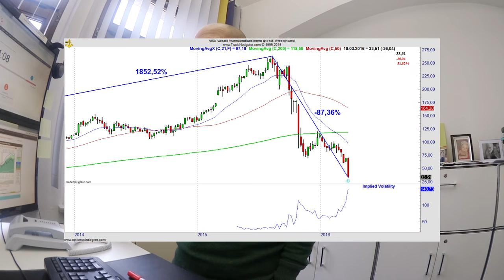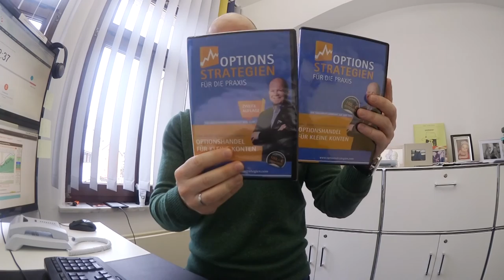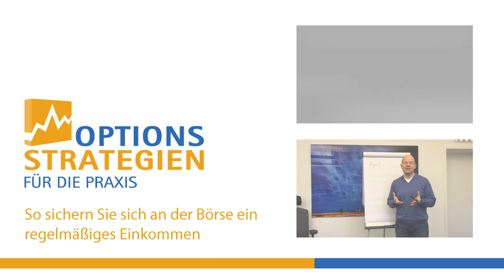Valeant-Aktie: Crash nach den Zahlen, Depot kaputt? // optionsstrategien.com